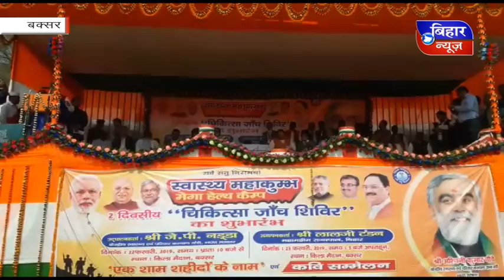BIHAR NEWS 23 FEBRUARY 3 PM NEWS 2019